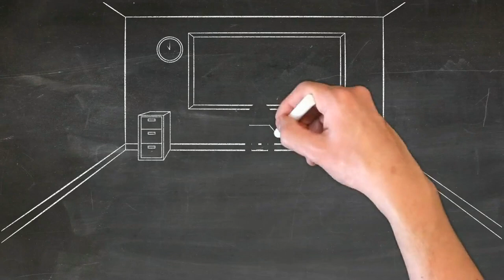bentornati a scuola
un saluto a tutti gli studenti che ricominciano la loro avventura scolastica